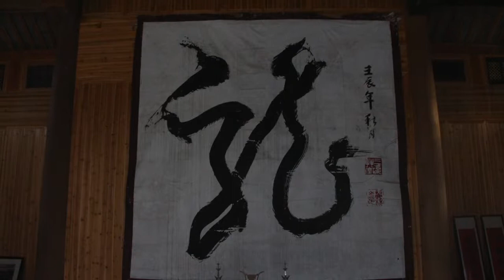Zhaji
A digital story by Alliance Alumni Ambassador Tom Athan (The College of New Jersey) about his trip to Zhaji.